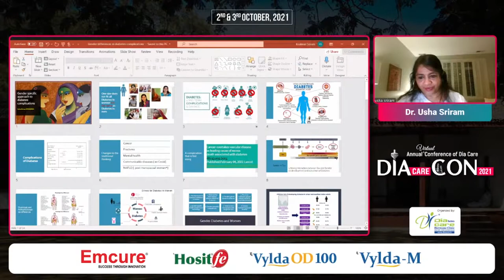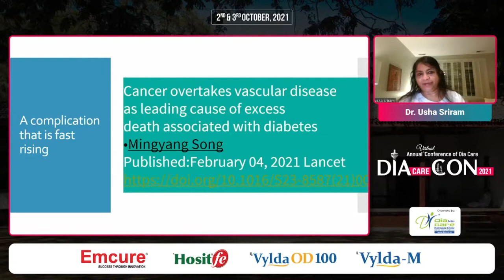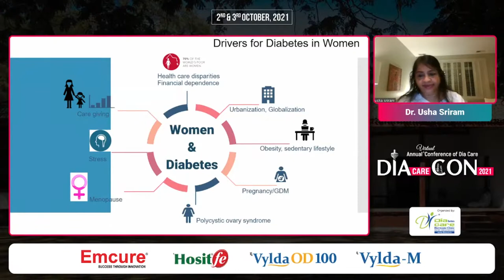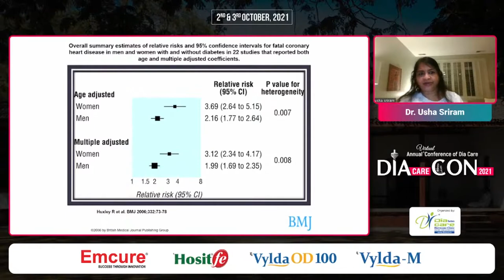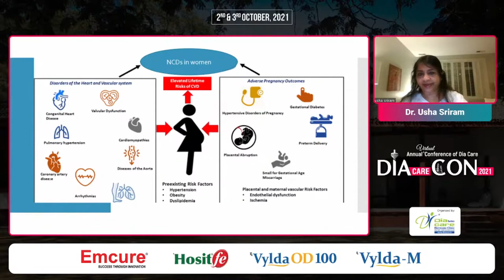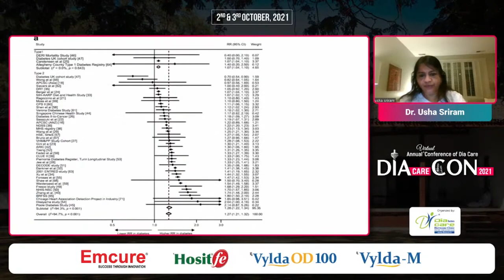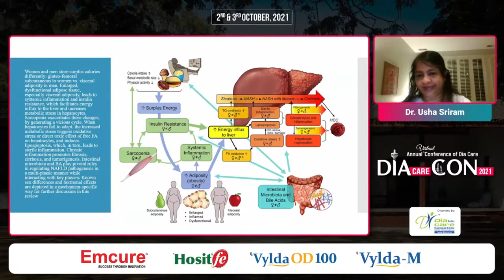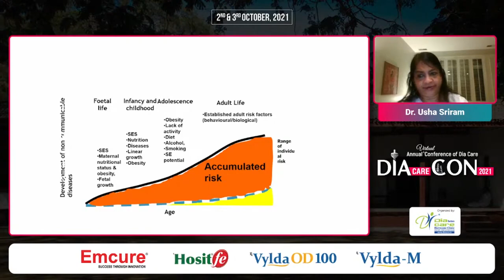Dr. Usha Sriram - Complications ofdiabetes: Using thegender lens